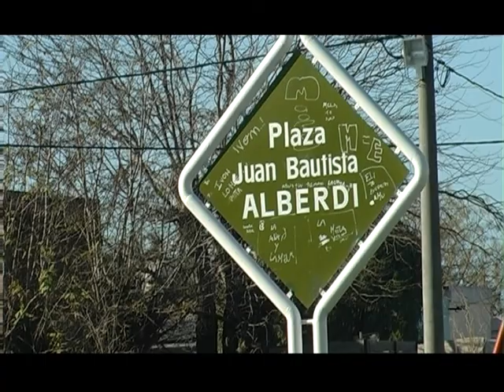7300 Código de Barrio Del Carmen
7300 Código de Barrio
Clip Barrio Del Carmen